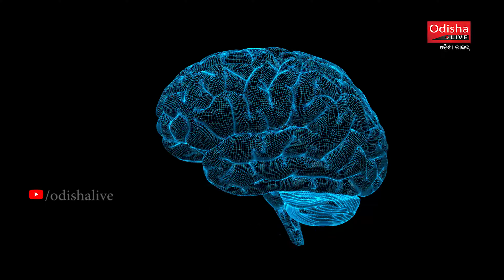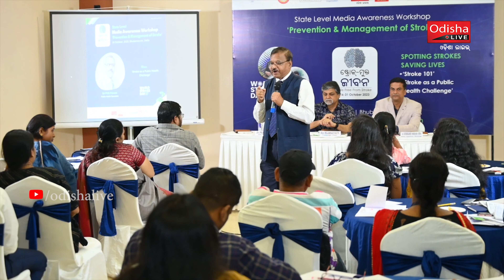ଷ୍ଟ୍ରୋକ୍ – ଏକ ଜନସ୍ୱାସ୍ଥ୍ୟ ଆହ୍ୱାନ | Stroke – A Challenge to Public Health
ଜନସ୍ୱାସ୍ଥ୍ୟ କ୍ଷେତ୍ରରେ ସାରା ବିଶ୍ୱ ପାଇଁ ବଡ଼ ଆହ୍ୱାନ ପାଲଟିଛି ‘ଷ୍ଟ୍ରୋକ୍’। ବିଭିନ୍ନ ଅଣସଂକ୍ରାମକ ରୋଗ ମଧ୍ୟରୁ ଏହା ଅଧିକାଂଶ ଲୋକଙ୍କ ମୃତ୍ୟୁ ଓ ଅକ୍ଷମତାର ପ୍ରମୁଖ କାରଣ ସାଜିଛି। ତେଣୁ ଷ୍ଟ୍ରୋକ୍ ବିଷୟରେ ବ୍ୟାପକ ଜନ ସଚେତନତାର ଆବଶ୍ୟକତା ରହିଛି।

ଏନେଇ ପ୍ରତିବର୍ଷ ଅକ୍ଟୋବର ୨୯ ତାରିଖକୁ ବିଶ୍ୱ ଷ୍ଟ୍ରୋକ ଦିବସ ଭାବେ ପାଳନ କରାଯାଉଛି। ଏହି ଅବସରରେ ଆଇଏଫଆଇ ଫାଉଣ୍ଡେସନ ପକ୍ଷରୁ ଆରମ୍ଭ ହୋଇଛି ଏକ ବିଶେଷ ଅଭିଯାନ ‘ଷ୍ଟ୍ରୋକ୍ ମୁକ୍ତ ଜୀବନ’।… ଅକ୍ଟୋବର ୧୬ରୁ ୩୧ ତାରିଖଯାଏଁ ଚାଲିବ ଏହି ଅଭିଯାନ।

ଏହି ଅଭିଯାନ ଅଧୀନରେ ଆଇଏଫଆଇ ଫାଉଣ୍ଡେସନ ପକ୍ଷରୁ ତଥା ଓଡ଼ିଶାଲାଇଭ୍ ଓ ସ୍ୱାସ୍ଥ୍ୟପ୍ଲସର ମିଳିତ ଆନୁକୂଲ୍ୟରେ ଭୁବନେଶ୍ୱରରେ ଏକ ରାଜ୍ୟସ୍ତରୀୟ ମିଡିଆ ସଚେତନତା କର୍ମଶାଳା ଆୟୋଜନ କରାଯାଇଥିଲା।

Stroke has become a major challenge to public health worldwide. Among the various non-communicable diseases, it is the leading cause of death and disability around the globe. Hence, there is a need for widespread public awareness about stroke.

Every year on 29th October, World Stroke Day is observed. On this occasion, a special campaign 'Life Free from Stroke' has been launched by IFI Foundation. This campaign will run from October 16 to 31.

Under this campaign, a State-wide Media Awareness Workshop was organized in Bhubaneswar by IFI Foundation with the collaboration of Odisha Live and Swasthya Plus.

An OdishaLIVE Web Production.